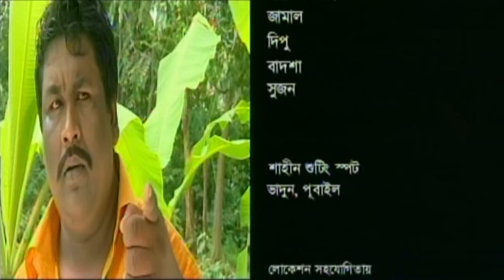Shakin Sharishuri | Epi 67- 71 | Mosharraf Karim | Chanchal | Aa Kha Mo Hasan | Bangla Comedy Natok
Natok : Shakin Sharishuri
Directed : Salahuddin Lavlu
Starring : Mosharraf Karim, Chanchal Chowdhury, Aa. Kha. Mo. Hasan, Kushilob, Najmul Huda Bachhu, Masum Aziz, Wahida Mollik Joly, Habibur Rahman Modhu, Azizul Hakim, Golam Forida Chonda, Rownak Hasan,  Saju Muntasir, Mo Mo Morshed, Sanarei Debi Shanu, Selina Akter Shikha, Silvi, Shimana, Mithi, Dilip Chakrabarty, Anisul Haque Borun, Kanta, Alamgir, Masud Rana Mithu, Mamunur Rashid.
Story : Brindaban Das
Language : Bengali
Label : Cd Choice

Also Check
You Can Also Watch Another Episode: